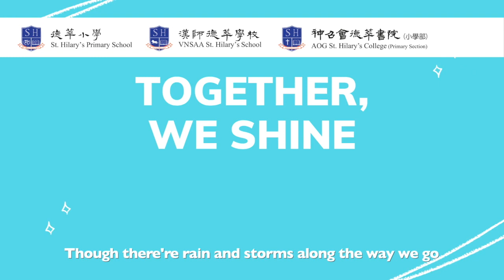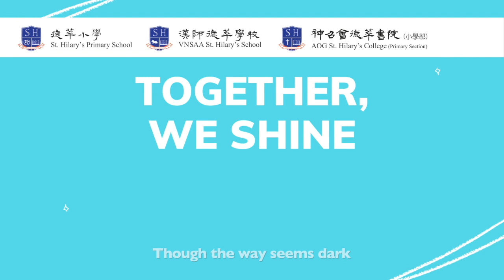2019-20 Theme Song: Together, We SHine// St Hilary's YouTube